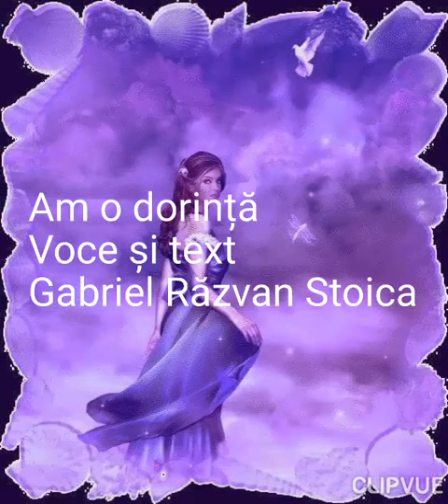Am o dorință .Voce şi text. Gabriel Răzvan Stoica.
Toate dorinţele se împlinesc